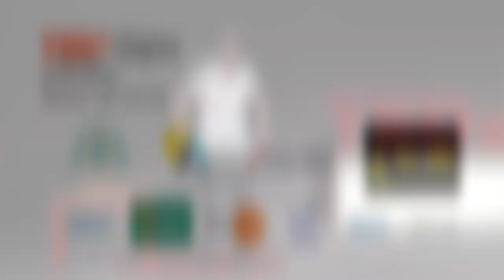Lo positivo de fracasar en el amor | Pablo Piñeiro | TEDxGijon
Amar con locura es la única forma de cumplir los sueños que todos tenemos. Y no debemos tener miedo a ese amor, pues como nos muestra Pablo, fracasar también tiene su parte positiva.

Técnico superior en actividades físicas y deportivas, estudiante de publicidad y marketing. Actor, modelo, presentador, socio de la cooperativa Apoio.coop, futbolista, escritor, político, relaciones públicas y emprendedor creativo por naturaleza. Pero sobre todo enamorado de la actitud positiva y del AMOR.